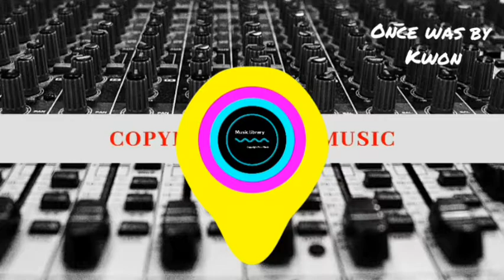Once was- Kwon| Dance and Electronic| Music library- Copyright Free Music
Once was by Kwon
Genre: Dance and Electronic
Mood: Dramatic

*no credits needed*